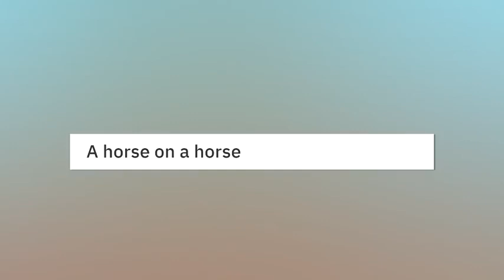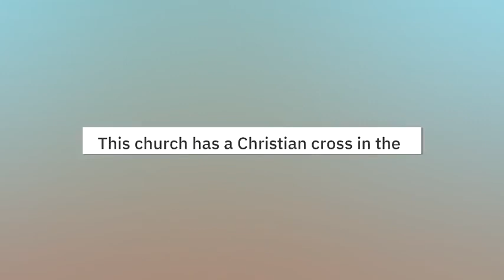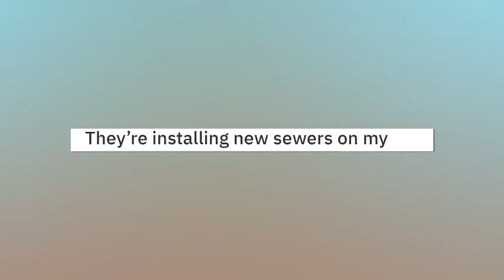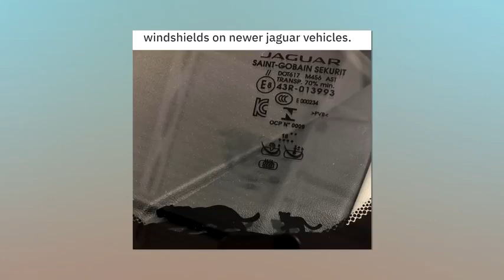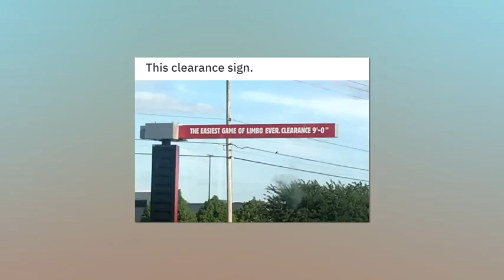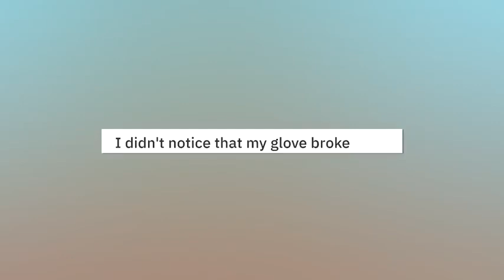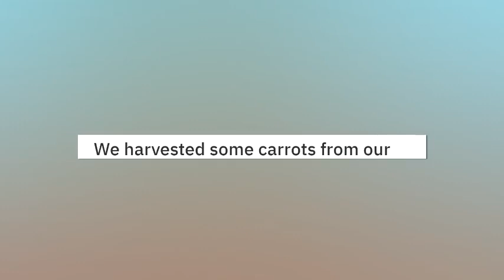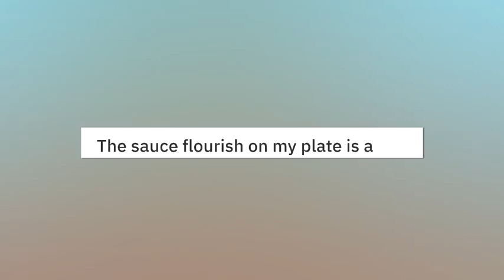Pluto vs Australia?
Not my video. What's the similarity between Australia and Pluto?